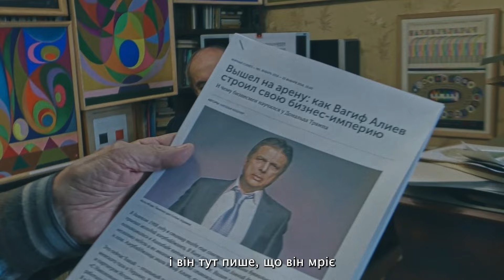Нескінченність за Флоріаном / Infinity: According to Florian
Напередодні свого 90-річчя український архітектор Флоріан Юр’єв отримує погані новини. Держава здала в оренду забудовнику його головний архітектурний твір — «Летючу тарілку» на Либідській площі в Києві. Тепер тут має постати черговий торговельний центр. За допомогою молодих архітекторів і активістів Флоріан вирішує зірвати цю сумнівну оборудку. Разом вони поринають у боротьбу за спадщину модернізму з корумпованими посадовцями та скандальними забудовниками.

Florian Yuriev wasn’t a filmmaker as such, even if moving images and the interaction of lights and sounds did play a major part in his art – which one could describe as the most expanded of cinema. Yuriev was a painter who developed a whole theory of colour and musicality. He was an architect whose most famous creation was also used as a movie hall, and was designed to host what he called Light Theatre performances. And as a true man of the 20th century, he did, of course, shoot films – yet without ever feeling the need to finish them.

Here, in Radynski's essayistic paean in honour of his unique contribution to Modernism, a life spent in defiance of orthodoxy and conformism, one gets for the first time ever generous glimpses of these little gems begging to be revealed – as another side of this polymath’s genius.